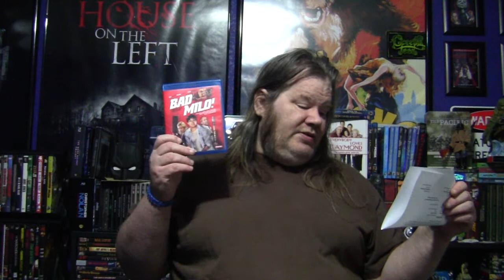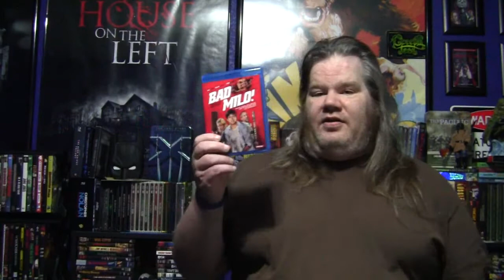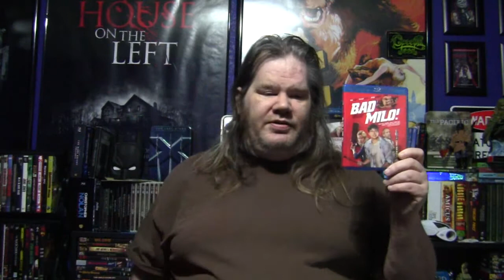Magnolia Magnet Review Bad Milo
Synopsis
Duncan's mounting stress starts to anger trigger an insufferable gastrointestinal reaction. Out of ideas and at the end of his rop, Duncan seeks the help of a hypnotherapist. Who helps is discover the root of his unusual stomach pain: a pint sized demon living in his intestine that, triggered by excessive anxiety, forces it way out and slaughter the people who have cause Duncan stress.